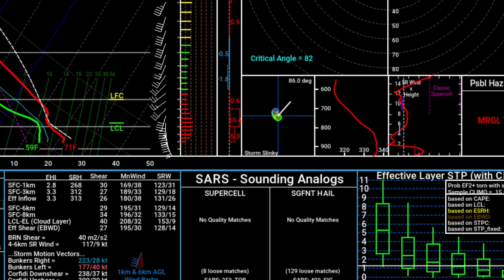Severe Storms And Tornadoes For Today And Tomorrow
Noaa Weather Radio Option 1
NOAA Weather Radio Option 2